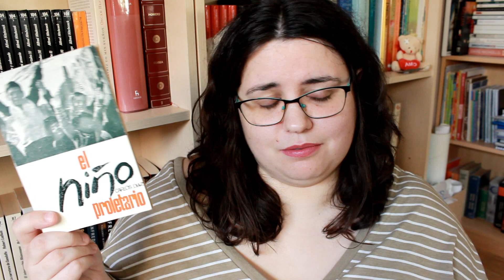wrap up octubre 2019 || Lecturas del mes [CC]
leer es complicado.

~Libros mencionados~
1. ¿Cosa de niños? de Ana González y Vanessa González
2. El niño proletario de Carlos Díaz

Mi enlace de afiliación a Amazon (en realidad solo lo he creado para usar los trackers en el blog)

Kik: lascosasdeserasexual